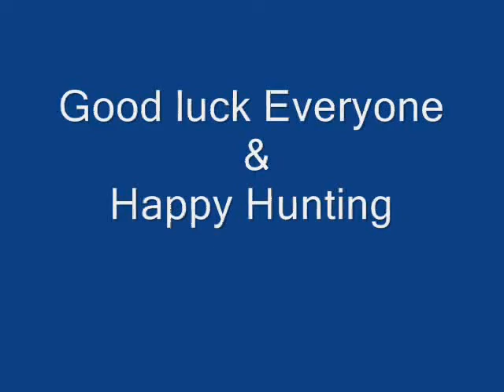January 1st 2011.wmv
This was my very first video in 2011 and it was on January 1st in the woods.  I also found another piece to the buckle and they're both stamped sterling.